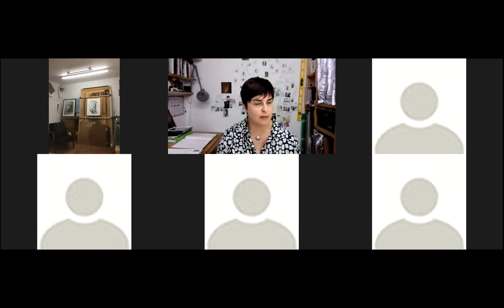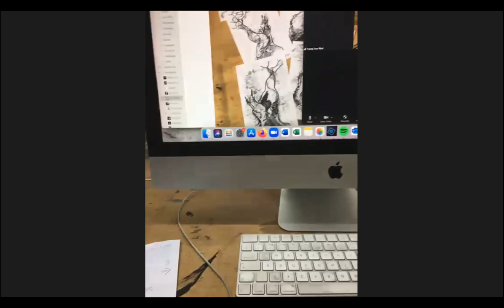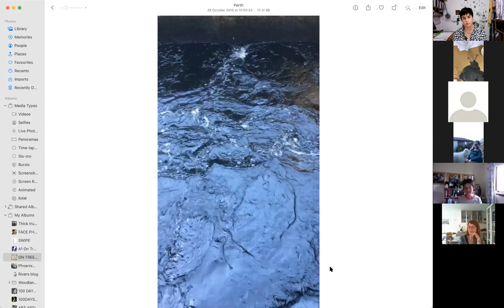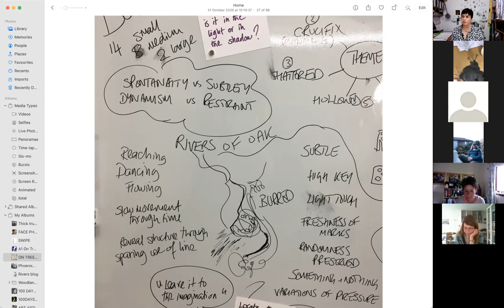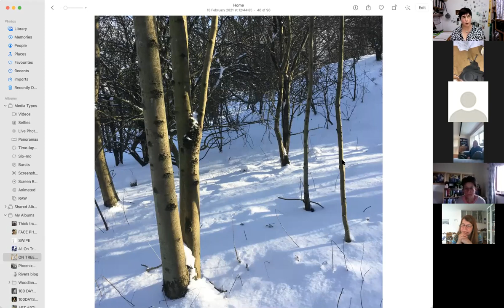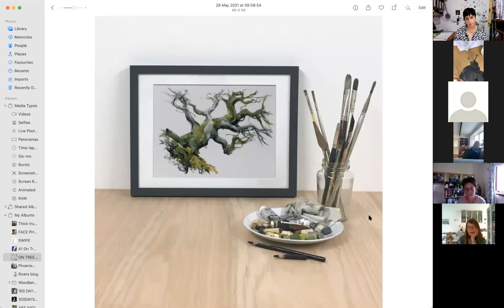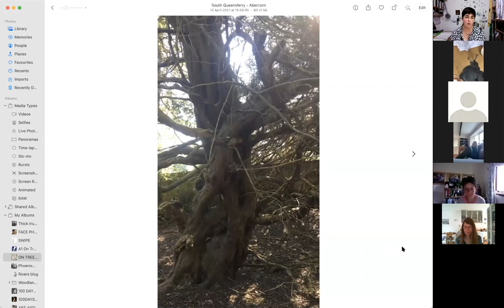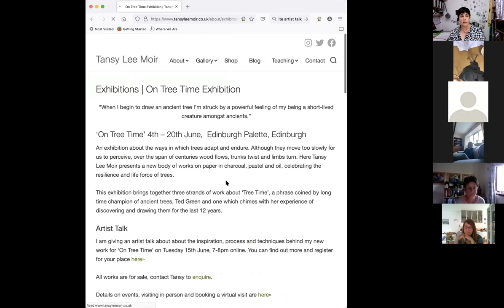On Tree Time - Artist Talk Tansy Lee Moir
Artist Tansy Lee Moir talks about the inspiration and ideas behind her Edinburgh exhibition "On Tree Time'. She gives insights into her creative processes and materials and share some of her favourite tree drawing locations.